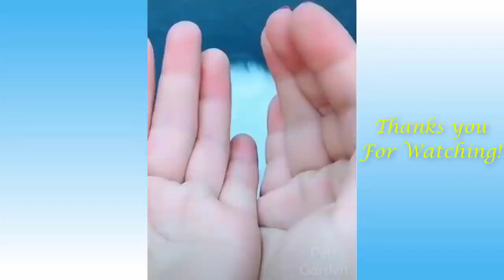Funny and Cute Cat's Life 👯😺 Cats and Owners are the best friends Videos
Awesome and Funny cats.